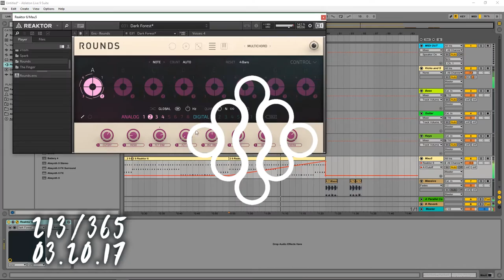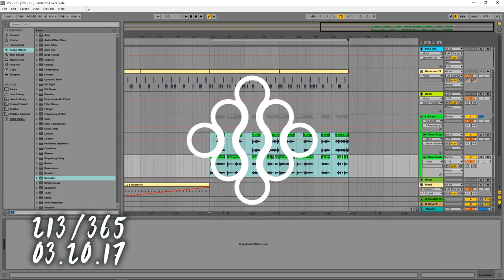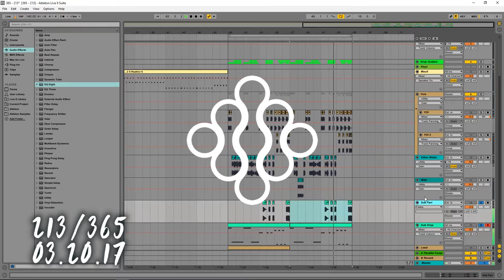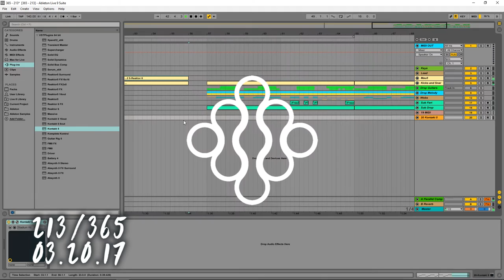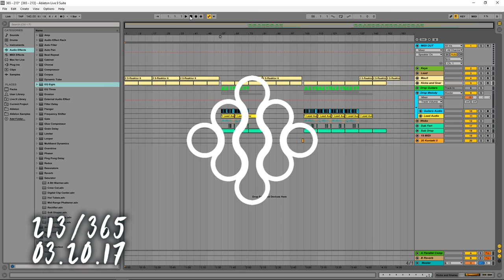213 [MUSIC ONLY] CAN'T BRING ME DOWN